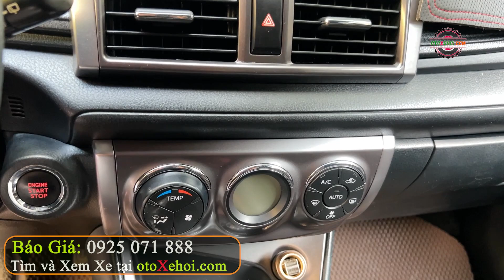Toyota Yaris 1.5G 2017 xe ô tô cũ giá rẻ kiểu dáng Hatchback nhập khẩu